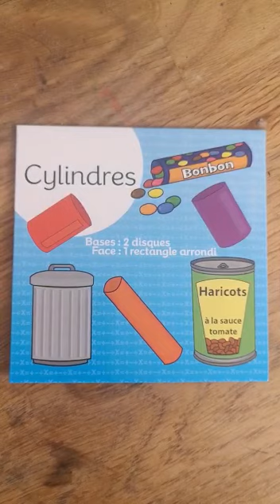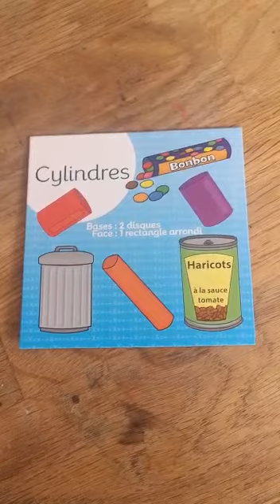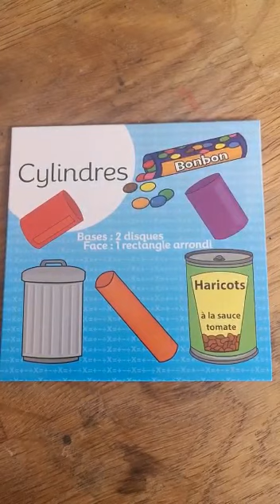Brain box 11 cylindre jeudi 2 avril